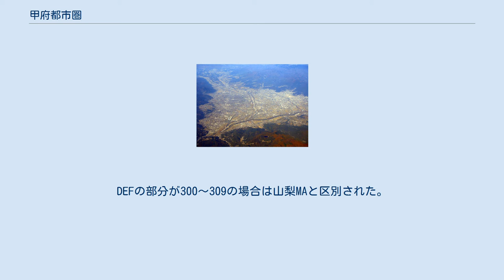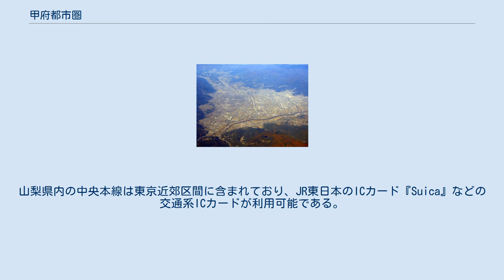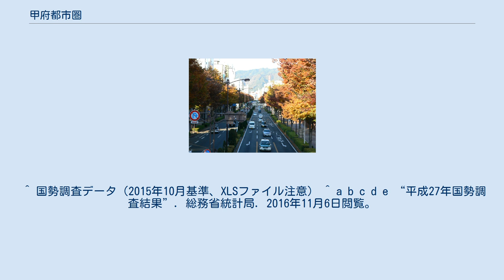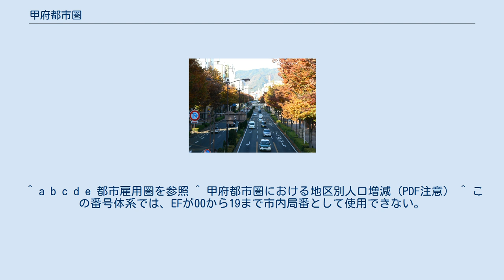甲府都市圏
甲府都市圏中心部（平和通り） 甲府都市圏（こうふとしけん）は、山梨県甲府市を中心とする都市圏である。
 可住地が限られている山梨県において、ほぼ甲府盆地一帯が都市圏である。
中心部である甲府市の人口は一貫して減り続けていたのに対し、都市圏人口は2000年の国勢調査まで増え続けていた。
理由として甲府市は可住地面積が少なく居住できる敷地が限られているのに対し、郊外は可住地に余裕があるため住宅地を求めて人が市内から市外へ転出している事が挙げられる。
 このため後述に示すとおり甲府市の昼夜間人口比率の差が激しく、人口5万以上の都市としては高い水準にある。
また、これが影響して人口が減少している中心部の商業施設が衰退の一途を辿っているのに対し、人口が増加している周辺部に大型商業施設が乱立している状況になっている。
 大きく分けて甲府都市圏、甲府都市雇用圏、甲府広域市町村圏の3つがあり、それぞれ性質や目的が異なる。
 国土交通省が基準として定めている範囲。
下記の9市3町が対象で圏内の総面積は2,278.51km2（参考までに東京都の面積が2,190.93km2、岐阜県高山市の面積が2,177.61km2）、人口は632,097人。
うち核都市である甲府市の人口は193,125人、昼夜人口比率は114.2％と同省の定義による核都市の条件を満たしている。
 2010年国勢調査の基準では甲府市を中心都市とした8市3町で都市雇用圏を構成し、2015年の人口は586,986人である。
一方、中心都市のDID（人口集中地区）人口は15万4036人である。
上記の基準と違い、労働者の通勤先の比率により変動する。
 1980年代は人口集中地区より10km以内にある市町村のみ圏内であったが、バイパス道路の整備による都市圏拡大や、平成の大合併により都市圏内に取り込まれる地域が増えている。
 通勤率が最も高い自治体は甲斐市の28.76%であり、以下は通勤率上位5つの自治体である（2015年国勢調査）。
 都市雇用圏の変遷 表を縮小するため、上述の甲府広域市町村圏の地域を「広域圏」と表示する。
 1972年（昭和47年）に首都圏整備法に基づく都市開発区域の事業を推進するため甲府市と中巨摩郡の5町村（竜王町、敷島町、昭和町、田富町、玉穂村（のちに玉穂町））の6市町村が指定を受けた。
この6市町村は1973年（昭和48年）に甲府地区広域行政事務組合を設立し、消防本部をはじめ各種共同で事業を行なっている。
 平成の大合併においては、合併前の広域行政組合内での広域合併は見られず、2004年（平成16年）9月1日に旧双葉町域を圏内に含む竜王町、敷島町、北巨摩郡双葉町が合併して甲斐市が誕生し、その後も2006年（平成18年）2月20日に玉穂町、田富町、東八代郡豊富村が合併して中央市に、同年3月1日に中巨摩郡中道町と西八代郡上九一色村のうち古関・梯地区が甲府市に編入（残り地域は南都留郡富士河口湖町に編入）し、旧豊富村、旧中道町、旧上九一色村の古関・梯地区が含まれ、現在は甲府市、甲斐市、中央市、昭和町の3市1町が甲府広域市町村圏となっている。
但し消防本部に関しては旧双葉町域が峡北消防本部、旧上九一色村の古関・梯地区が富士五湖消防本部の管轄であるため、甲府地区広域行政事務組合消防本部の管轄外になっている。
 上記の行政による定義以外にも企業や教育などによる定義が存在する。
 都市計画区域 山梨県が提唱する範囲。
周辺部との転入・転出調査や交通流動調査などに使用されている。
構成は甲府市（山間部除く）、甲斐市（旧竜王町地域のみ）、中央市（旧豊富村地域を除く）、昭和町の3市1町で固定されている。
 単位料金区域による分類 甲府市内から市内通話料金で電話がかけられる単位料金区域（MA）である甲府MAの範囲は以下の様になっている。
 上記範囲内の電話番号は055-2EF-GHIJと055-30F-GHIJの2通りがある。
但し甲府地域の天気予報ダイヤルとして0552-177を使用しているため、055-217-GHIJは除外されている。
 かつては0552-EF-GHIJであったが番号が枯渇する恐れがあり、EFの13〜16、18、19などを市内局番に捻出するため、1999年1月1日に市外局番を1桁ずらした。
後に、DEが30の番号を甲府MAに追加。
DEFの部分が300〜309の場合は山梨MAと区別された。
 総合選抜による分類 現在は全県一学区だが、20...